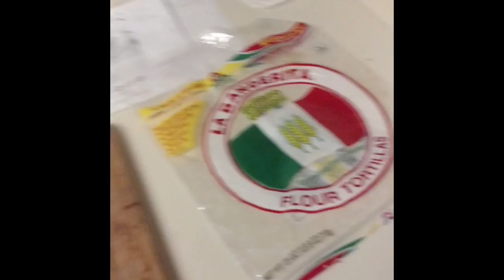ME NOT SMART ME BASH GRRRRR!